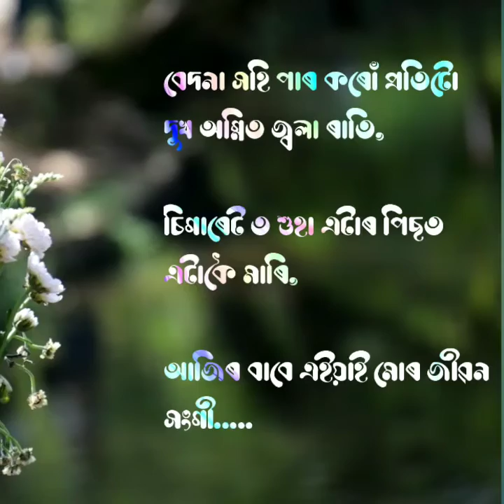Nosto premor bedona.. an assamese poem by Ankur Jyoti Adhikary